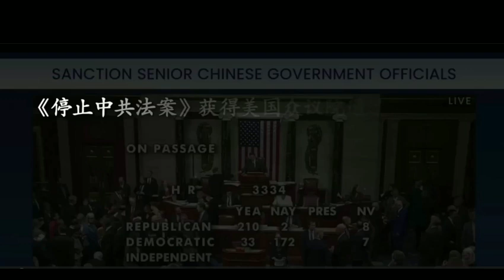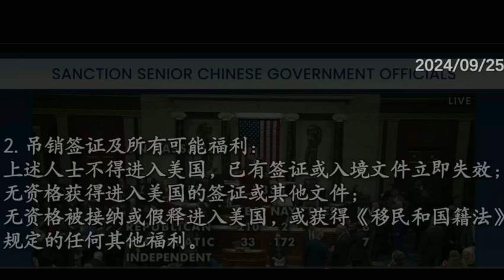美国带头立法以做实国际现世报应系统 与 土共所谓 “党的利益高于一切” ！共惨塔构散架352天